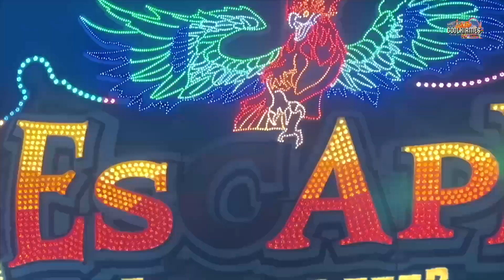Devil Rock Straube | Offride Video [ Karlsruhe Frühjahrsmesse 2023 ] - Clip by CoolKirmes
Devil Rock Straube Offride Video auf der Karlsruher Frühjahrsmesse 2023. HUSS Flic Flac / Mega Dance Devil Rock Volksfest / Kirmes / Messe in Karlsruhe 2023.

Let's Rock
Das teuflische Looping-Karussell „Devil Rock“ verspricht Adrenalin pur!

Devil Rock Straube
Der Devil Rock ist mit seiner deutschlandweit einzigartigen Fahrweise ein Rundfahrgeschäft für echte Adrenalin-Junkies. Während sich die 12 Gondeln um die eigene Achse drehen sorgt die gleichzeitige, schnelle Auf- und Ab Bewegung der Arme für zahlreiche Überschläge und überkopf Momente.

Technische Daten:

Schausteller: Mathias Straube (Ludwigsfelde)
Hersteller: Huss (D)
Typ: Megadance.
Baujahr: 1992, Umbau 1997.
Maße (BxTxH): 23 x 23 x 14 m.
Anschluss: 200 kW.
Kapazität: 36 Personen in 12 Gondeln.

Karlsruhe Frühjahrsmesse 2023 auf dem Messpatz in Karlsruhe. Impressionen Video.
Vom 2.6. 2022 bis zum 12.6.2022